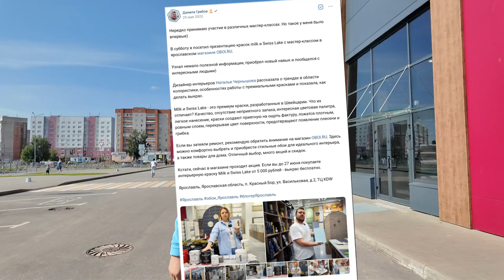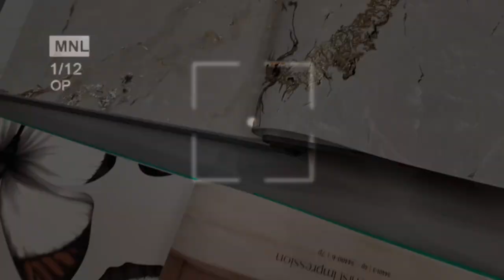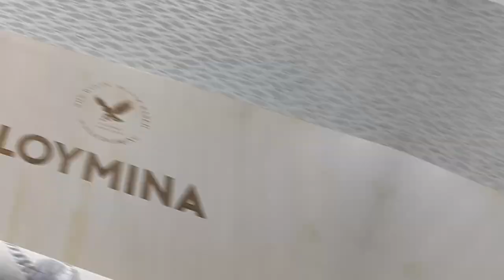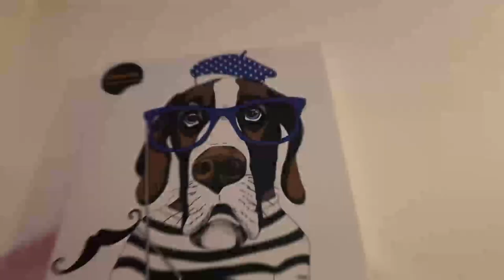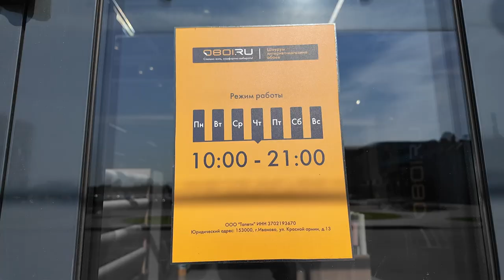Выбираем обои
Ремонт - дело сложное и очень ответственное.
Ведь нужно сделать качественно, красиво и не хотелось бы переплачивать.

Как правильно выбрать обои? Чем они отличаются друг от друга?

Я уже знаком с магазином OBOI.RU , был у них на мастер-классе, тогда мы выбирали краску. К ним и отправился за обоями. Мне важно выбрать качественные обои по доступной цене.

У них представлено около 2000 видов обоев: 1000 в магазине и 1000 в каталоге. Глаза разбежались, но консультант помог сориентироваться во всём этом разнообразии.